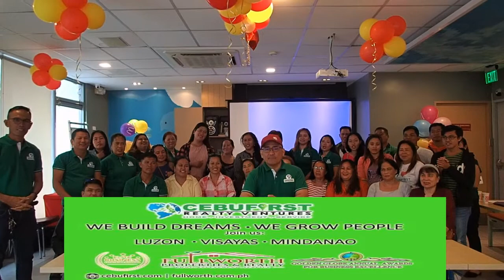Cebufirst Real Estate Business Opportunity Seminar in Dumaguete City